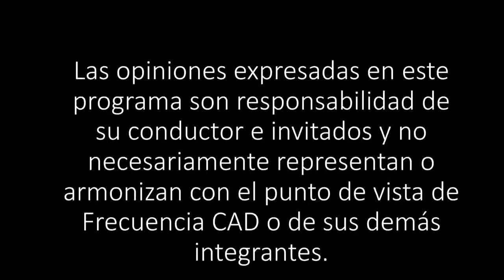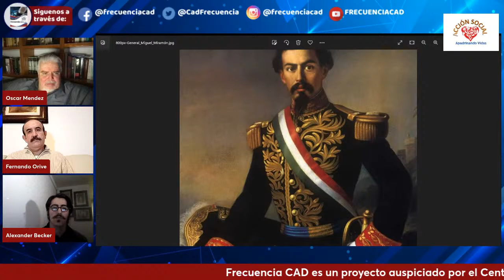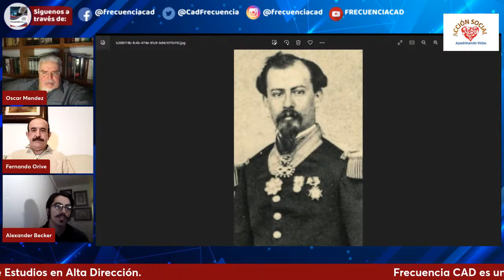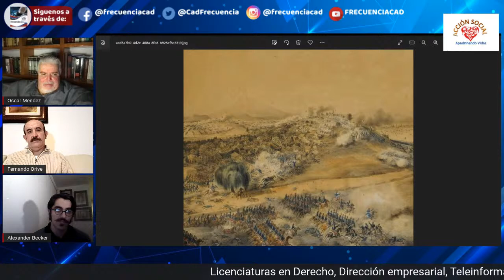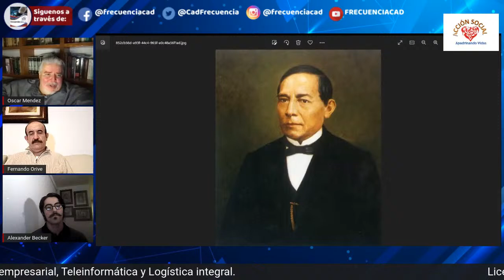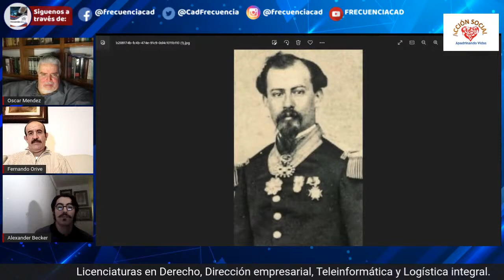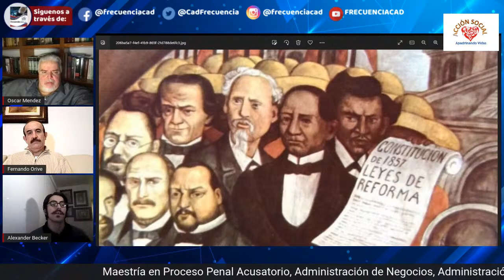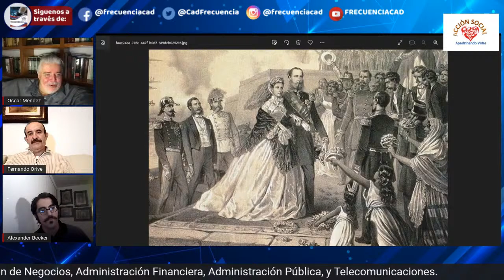Voces de la historia, Miguel Miramón - Voces y Tradiciones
Bienvenidos a Frecuencia CAD "La voz del conocimiento". El día de hoy en Voces y Tradiciones hablaremos de "Voces de la historia, Miguel Miramón"